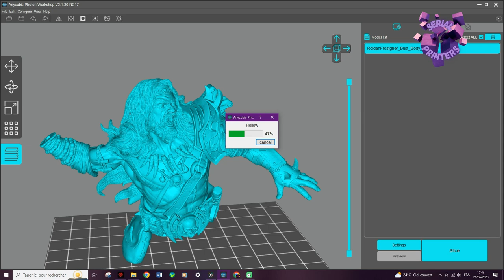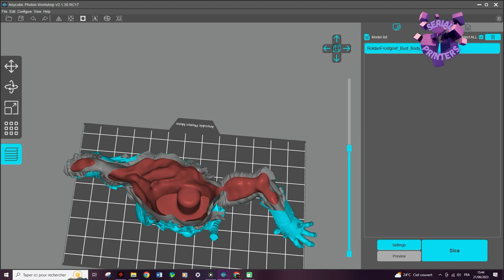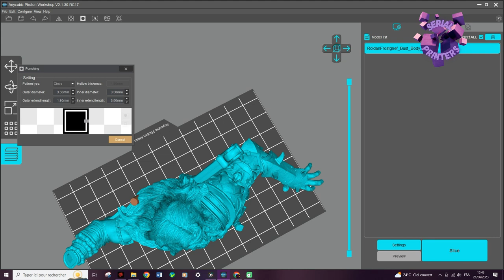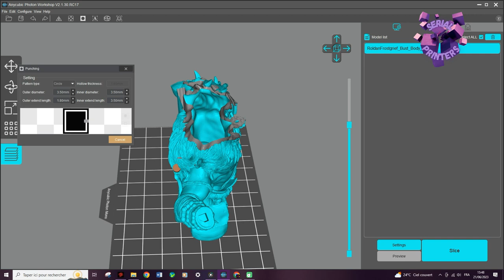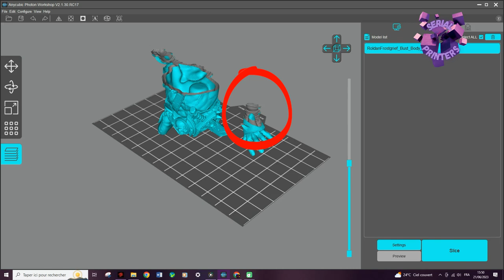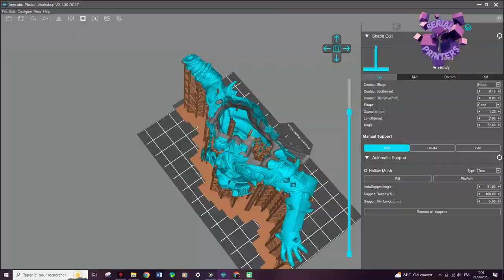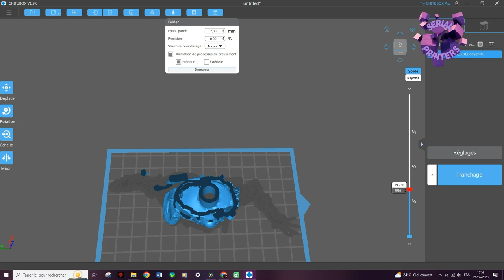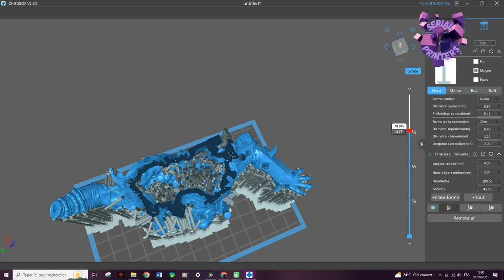COMMENT EVIDER SES FIGURINES EN IMPRESSION 3D RESINE HOLLOW MINIATURE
2ème chaine des Serial Painters entièrement dédiée à l'impression 3D et au technologies pour le modélisme
Comment bien evider ses figurines avec un slicer et obtenir de bons résultats en impression 3D résine, suivers le hollow miniatures guide
Retrouvez nos tutos peintures de figurines de wargames, historiques, warhammer etc..